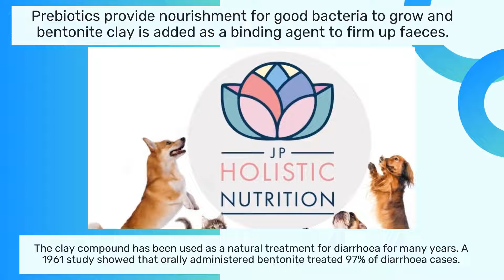2022's Best Probiotic Paste For Pets In The UK: A Natural Formula That Treats Bacterial Imbalance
Looking for the best probiotic paste for cats and dogs made from the finest natural ingredients? JP Holistic Nutrition brings you the best supplement to keep your pet’s tummies happy and healthy!